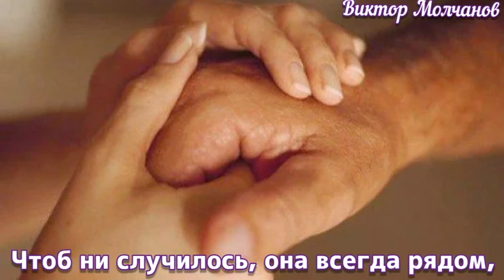Мамины руки | Автор стихотворения: Наталья Титова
Ваше мнение очень важно❗ Поддержи нас лайком👍 и комментарием💬.